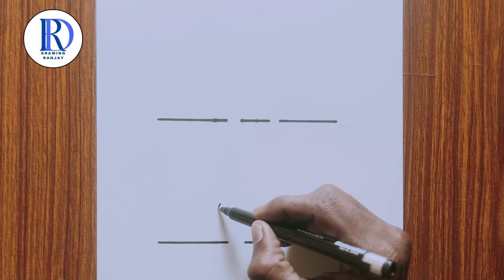Love young couple drawing-Drawing Ranjay